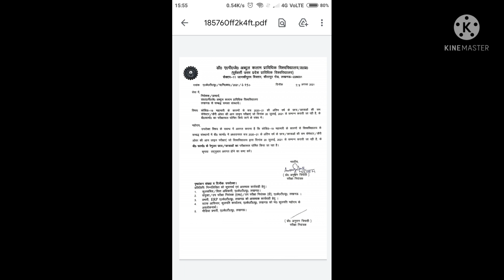Aktu Result Decleared !! aktu Online exam result!! Aktu result confirmed !!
Aktu

Aktu Online Exam !! aktu Online news !! aktu update!! cheating tips !! aktu mcq !!
Hello friends I give u a proper video regarding the aktu university and scholarships knowledge and experience based update.

your Queries
1. aktu mock test kaise de
2.aktu online exam tips
3.aktu exam me question solve kaise kare
4.aktu results
5.aktu online cheating tips
6.aktu news
7.aktu new updates
8.university updates
9.aktu exam mcq searcher.